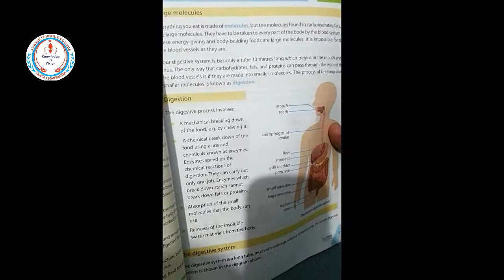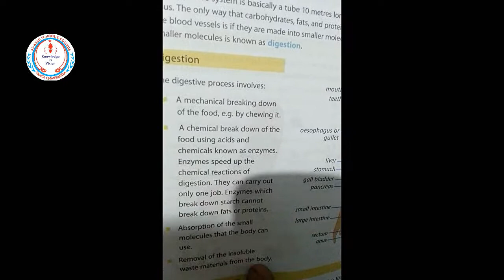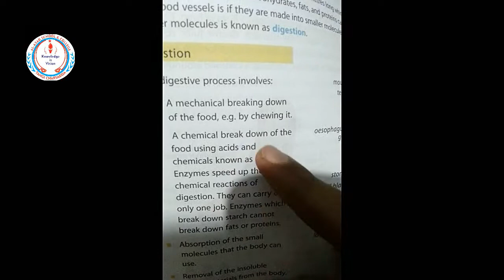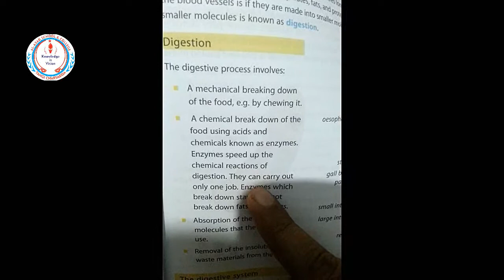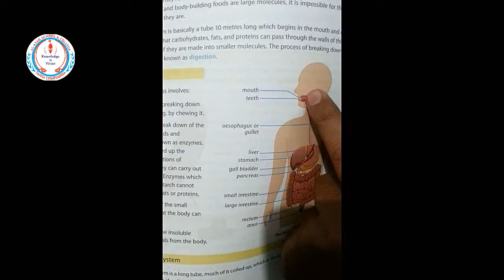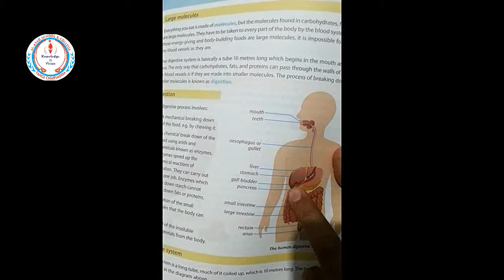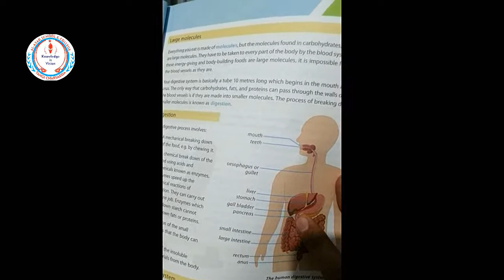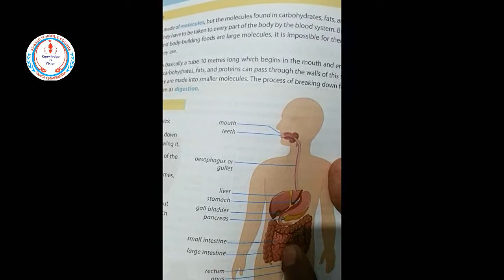7 Science 1: Digestion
Respected Parents, help your children do their SVT task properly at home. The given video explain SVT task for Science subject. Make sure it's done correctly and with enough practice. ,